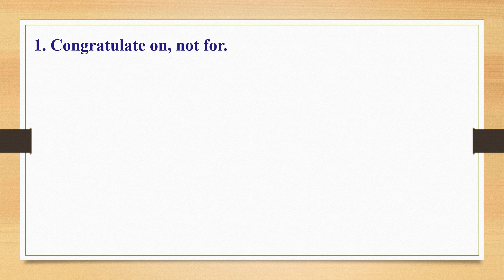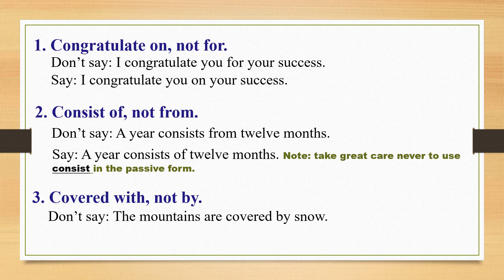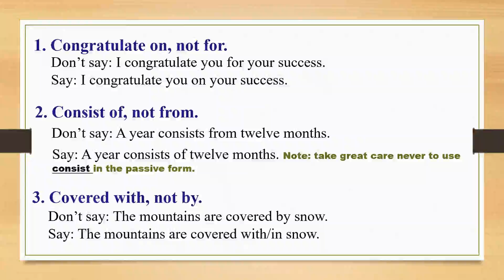Using the wrong prepositions।। Class no: 06